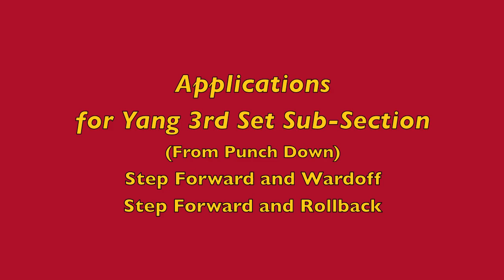Yang Taijiquan 3rd Set Applications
In some versions of Yang Family Taijiquan’s 3rd Set or section, following “punch down” there is a “step forward and wardoff” followed by “step forward and rollback” in which the legs are NOT static as with earlier repetitions. These “steppings” are present in both Yang Cheng Fu’s method and also older versions such as the method of Yang Jianhou. The short video shows basic applications for “step forward to double hand Peng” (wardoff) and “step forward and rollback.” Note: these stepping techniques have been omitted in the modified versions of Yang style including Cheng Man Ching’s method as well as others. In addition, the video also shows an application for a hidden strike in the transition between double-hand Peng and Liu.